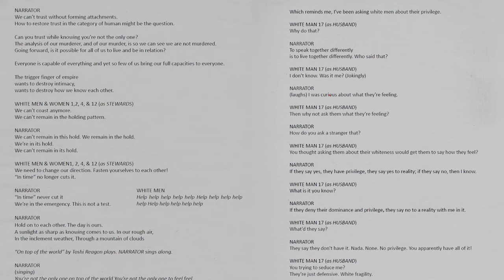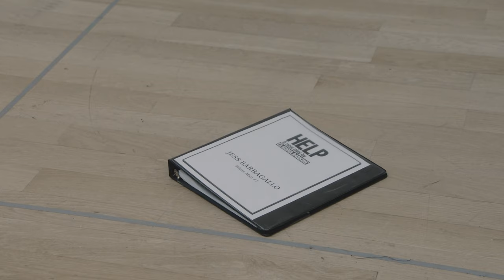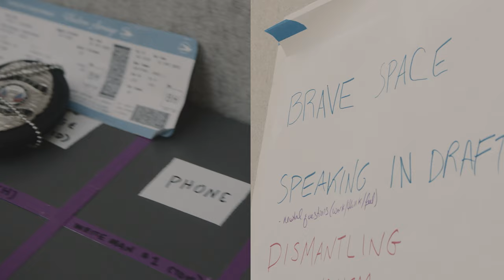Examining the Nature of White Dominance | IN THE WORKS | THE SHED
“White privilege, for me, is not about economic privilege. Economic privilege plays into it, but it’s about the ability to live a life without being questioned at every turn.” — Claudia Rankine

Acclaimed poet and playwright Claudia Rankine and award-winning director Taibi Magar discuss how to have a conversation, Western theater’s addiction to solutions, and Rankine’s life experience leading to the creation of her new play “Help,” premiering at The Shed this spring.

ABOUT “HELP”

In her newest work “Help,” a powerful new play commissioned by The Shed, Claudia Rankine examines the nature of white male privilege.

April Matthis (Toni Stone, Roundabout Theatre; Fairview, Soho Rep) stars as the Narrator, who recounts Rankine’s real-life conversations with white men that take place in transitional spaces like airports. As the stories unfold through monologues and staged scenarios, with Ruff supported by a cast of white male actors and dancers, “Help” explores how these conversations can go right, wrong, or raise new questions.

Directed by Obie Award-winner Taibi Magar (“Is God Is,” “Soho Rep”), “Help” builds on Rankine’s ongoing investigation into white male privilege, elements of which were shared in her recent, widely read New York Times Magazine essay, “I Wanted to Know What White Men Thought About Their Privilege. So I Asked.”

The Shed commissions original works of art, across all disciplines, for all audiences. We bring together established and emerging artists in fields ranging from hip hop to classical music, painting to digital media, theater to literature, and sculpture to dance. Our home, The Bloomberg Building—designed by Diller Scofidio + Renfro, Lead Architect, and Rockwell Group, Collaborating Architect—is an unprecedented movable structure that adapts to support ambition and invention in all creative fields.